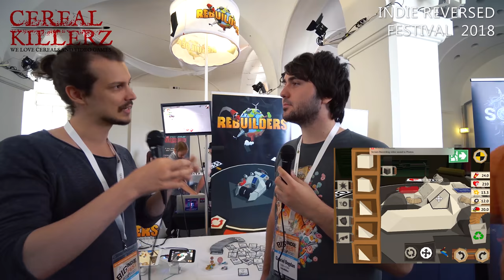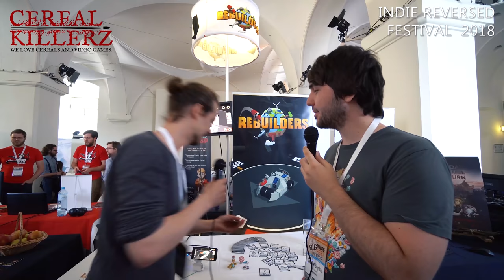Reversed Vienna Rebuilders Interview with Gerald Reitschmied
Our latest Indie Game Interview from Viennas Big Indie Fest. In the hallways of Museums Quartier in Vienna we interviewed Gerald Reitschmied talking about his newest title: Rebuilders